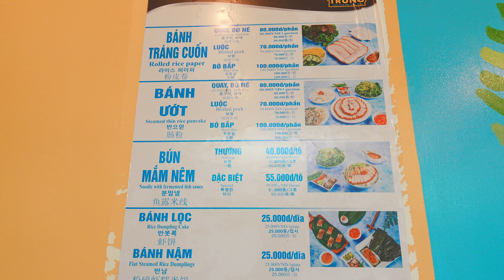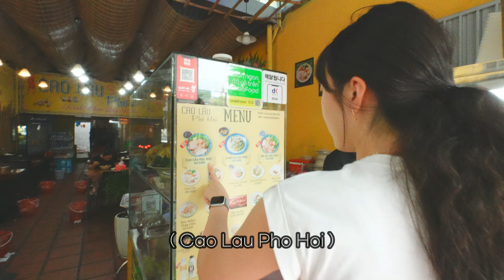베트남 현지인이 직접 골라준 다낭 로컬 맛집 모음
이번 다낭 방문 때는 지극히 로컬 식당만 다녀봤습니다🤤
생각보다 너무 맛있어서 놀랐던..
그치만 위생은 어느정도 감안해야만 하는..!

이 식당들은 베트남 친구가
본인이 다낭에 가면 먹고 싶은 것들
직접 추천 받아간 식당들입니다!
(한국인이 다른 지역 여행 갈 때 맛집 찾아보는 느낌?)

다낭 여행이 처음이라면, 베트남 여행이 처음이라면
감히 비추천 드릴 수도 있을 정도로
완전한 로컬 식당입니다 :)

베트남 현지 문화를 즐겨보세요😆

💛 뷰모리 채널 멤버 되기 💛
( 채널 운영에 큰 힘이 됩니다 감사합니다 )